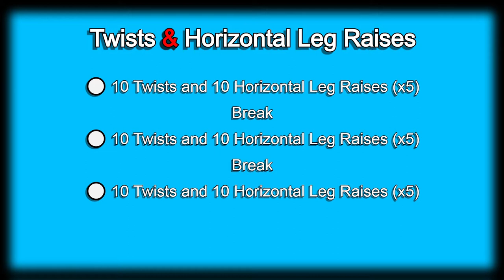Day 27 | 300 Days Fitness Challenge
1. I have sports injuries: torn right rotator cuff from playing baseball, lower back injury and torn left rotator cuff from playing volleyball, knee pain from playing soccer.
2. I have asthma and can't go to faraway from my inhaler
3. I don't have time, work up to 12 hours a day, 6 days a week, my work schedule is insane and as random as it could be.
4. Spending time with my family is very important
5. I am always too tired
6. I have so much going on right now
7. I don't feel like working out today
8. It's too cold/It's too hot to workout

If you don't have gloves, these will get you through the challenge
Remember you must wear Shoes, here are some decent shoes for the first 100 days
A chair will do the trick for the first 100 days but after that you’ll need a bench.  This is the bench I have but this will work too.
You are going to need a water bottle, a towel of some sort for the sweat, and please wear some clothes like shorts, and a tank top or a t-shirt (only sweatshirt and sweatpants when it is cold and until you are warmed up)